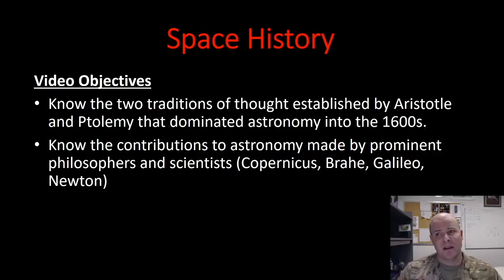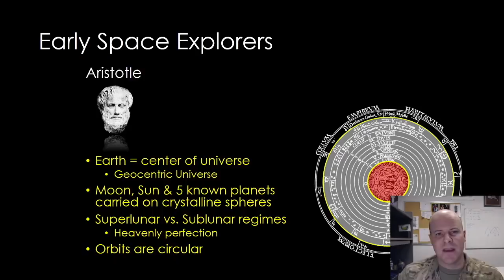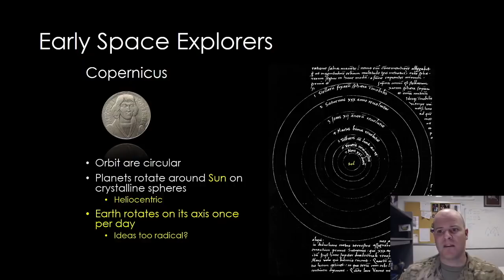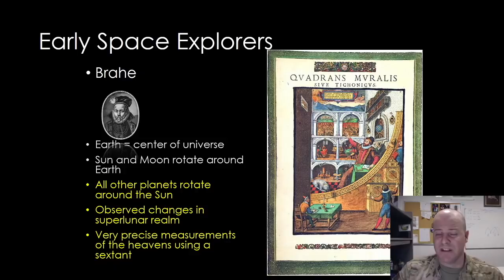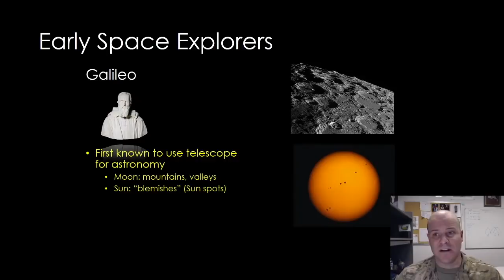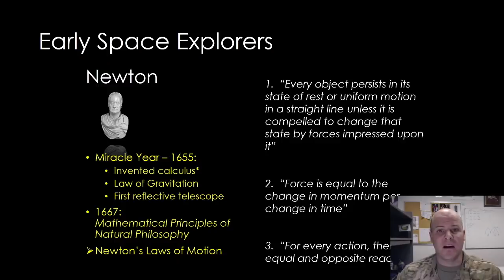LSN 3 - Space History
Lesson 3 - This video gives the student an overview of the history of great physicists, dreamers, and explorers that gave rise to the Space Age.